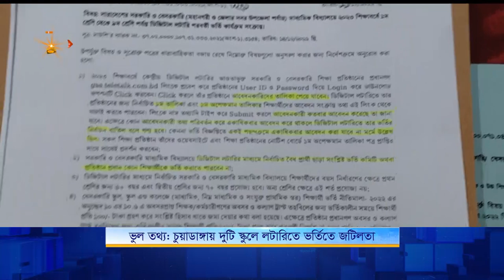ভুল তথ্য: চুয়াডাঙ্গায় দুটি স্কুলে লটারিতে ভর্তিতে জটিলতা | Chuadanga | School | Nagorik TV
ভুল তথ্য: চুয়াডাঙ্গায় দুটি স্কুলে লটারিতে ভর্তিতে জটিলতা